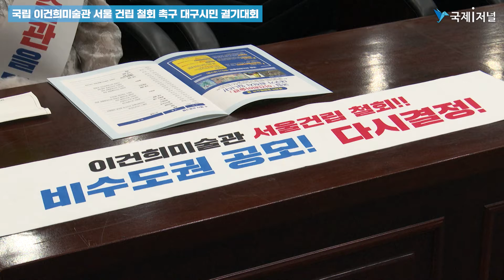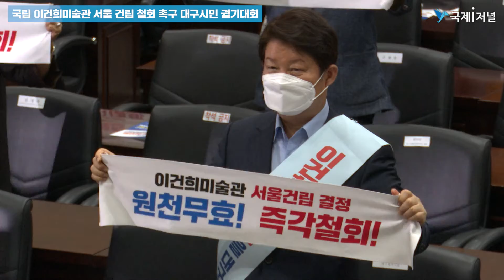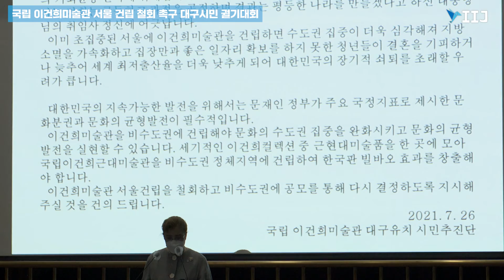대구시, 이건희미술관 서울 건립 철회촉구 궐기대회 개최 [IIJ]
불공정한 서울 건립 결정 철회 및 공정한 절차에 의한 공모추진 촉구

그동안 국립 이건희미술관 대구 유치를 위해 지역 시민사회의 목소리를 한데 모아온 지역의 38개 시민단체로 구성된 ‘이건희미술관 대구유치 시민추진단’은 지난 26일 대구문화예술회관에서 정부의 서울 입지결정에 대한 철회 규탄과 전면 재검토를 촉구하는 궐기 행사를 개최했다.

지난 7월 7일 정부는 40여 개 지방 자치단체들이 지방의 균형 있는 발전과 문화분권을 열망하며 간절한 유치의사를 밝혔음에도 불구하고 자치단체의 의견수렴 한번 없이 서울 위주의 인사들로 구성된 위원회를 통해 국가적 현안을 일방적으로 결정하였다.

이에 시민추진단은 7월 8일 규탄성명서를 발표하고 이제부터 시작이라는 각오로 그동안 결정철회 현수막 게첨, 문체부 앞 1인 시위 등 무더운 날씨에도 불구하고 시민들 스스로 나서 꾸준히 정부의 부당한 결정을 철회하라는 목소리를 내어 왔었다.

7월 26일 궐기대회는 그동안 참여한 시민사회와 대구시장, 시의회의장, 교육감 등 지역의 주요 기관장들이 모여 민과 관이 함께 목소리를 낸다는 데 의미가 크다. 추진단장의 궐기사와 대구시장을 비롯한 기관장들의 연대사, 그리고 참여 민간단체들의 결의사 등으로 진행되며, 뜻을 같이하는 부산에서도 김갑용 부산예총부회장이 참여하여 연대사를 진행했다.

이들은 한목소리로 이건희미술관 서울 건립 결정의 절차상 하자와 불공정성을 성토하고, 이의 철회와 함께 공정한 절차에 따라 비수도권을 대상으로 한 공모추진을 촉구할 예정이며, 대통령님께 드리는 건의문도 채택했다.